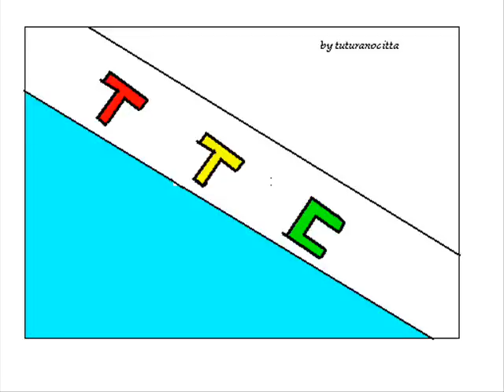Fiordaliso - Sola no (spanish version)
versione spagnola di un ottimo brano